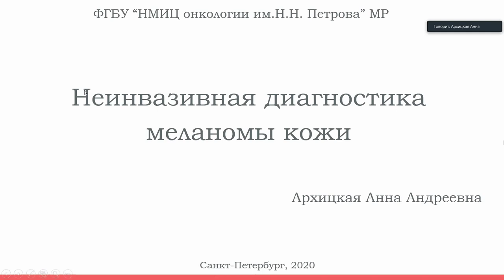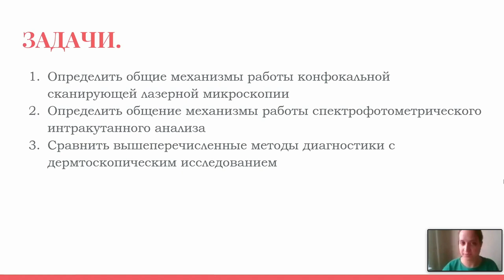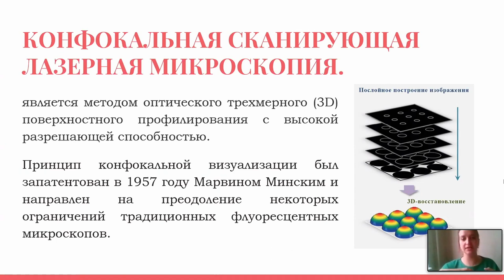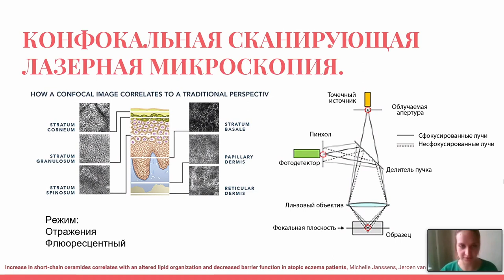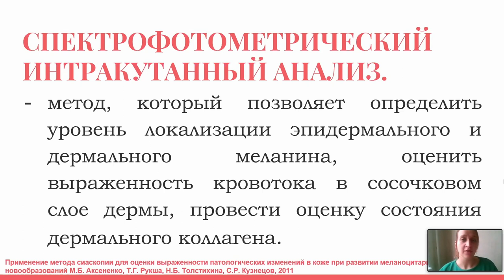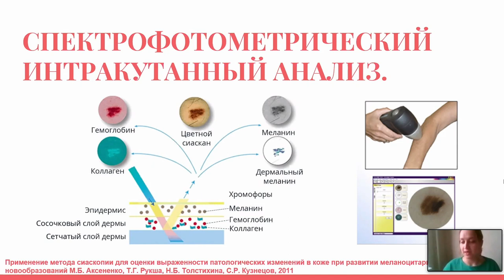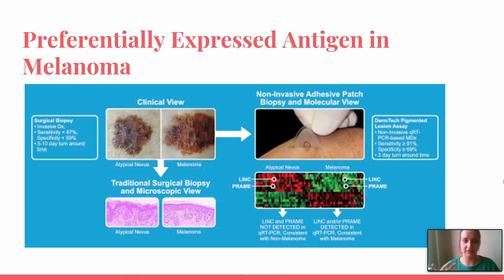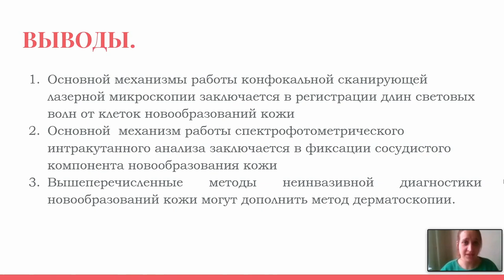Неинвазивная диагностика меланомы кожи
Архицкая Анна Андреевна – аспирант хирургического отделения опухолей костей, мягких тканей и кожи НМИЦ онкологии им. Н.Н. Петрова, Санкт-Петербург.